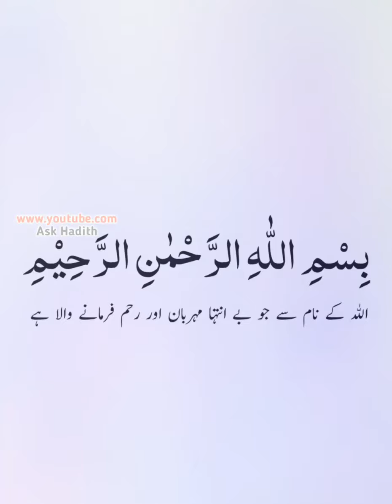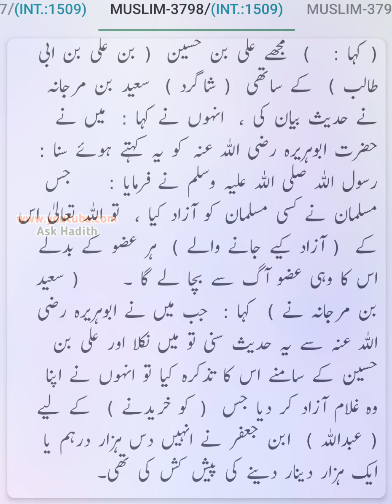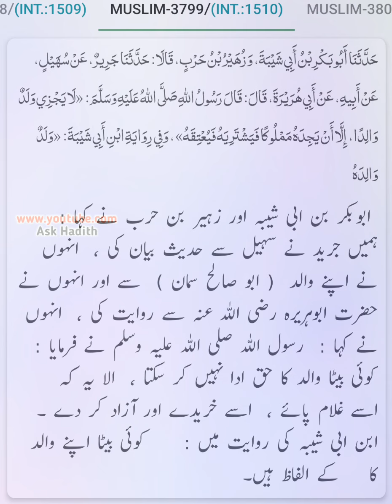Sahih Muslim (Hadees No. 3770 to 3800) ki Urdu Translation | صحیح مسلم (By Ask Hadith) Verify Text